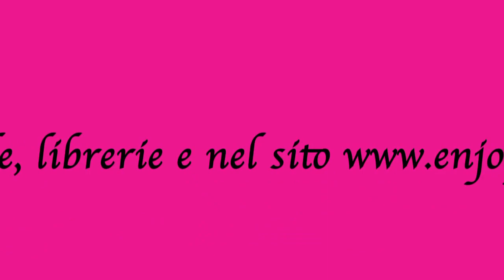LISA ROSSO "Single ma non sola"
LISA ROSSO presenta il libro "Single ma non sola" (Enjoy Edizioni)

Amiche, uomini, aperitivi, primi appuntamenti, shopping, "trombamici", slip, armadi al servizio della capacità di seduzione femminile, matrimoni instabili, mogli frustrate, mariti infedeli...
Sono solo alcuni degli elementi che costituiscono il mondo vorticoso in cui Lisa Rosso -- giovane e promettente blogger veneta -- si cala quotidianamente, e che ci restituisce sotto forma di consigli che dispensa come borse, scarpe e vestiti nei giorni dei saldi.
Una scrittura ironica, fresca, veloce e un'inventiva linguistica che sanno far ridere, ma anche riflettere.
Perché anche le bionde, quelle che a Cenerentola hanno sempre preferito Barbie, sotto sotto hanno un'anima.